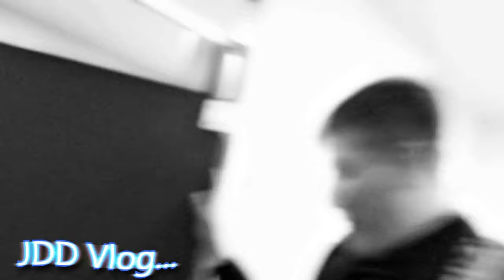CRAZY FIGHT ON THE LAST DAY OF SCHOOL?! (School Vlog) 😱🔥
So, i was vlogging last day of school and there was a fight that..